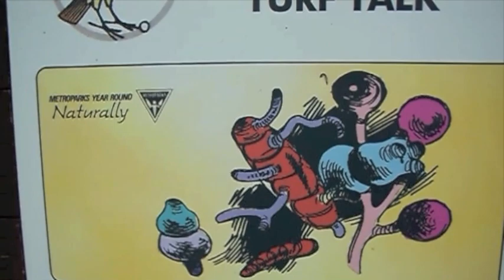2010 Annual Amorose-Thornton Golfing Classic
Once a year, the stars align and the titans clash in this prestigious golfing classic. Jeff Valantas returns to "The Classic" with his 3rd consecutive invite. He joins Eric Thornton, Kevin Thornton, and Garrett Amorose, returning from his hiatus in the UK to compete here at the Metroparks Par 3 course. This year's field of competitors want the title more than ever, ensuring that the classic's tradition of outstanding athletic performances lives on another  year.